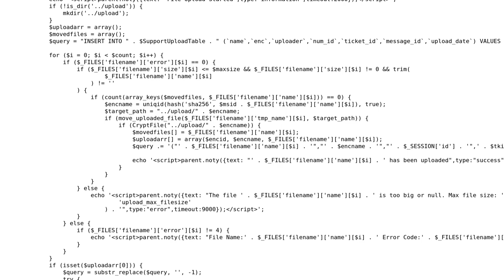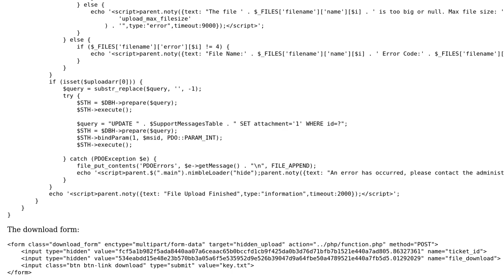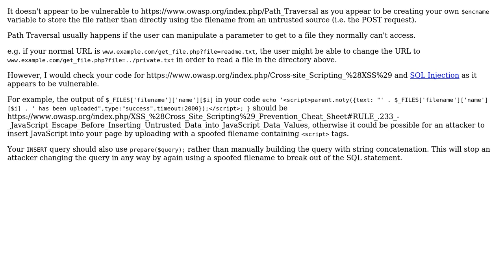Code Review: How to perform and prevent a Directory traversal attack?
With thanks & praise to God, and with thanks to the many people who have made this project possible! You are responsible for your own actions.